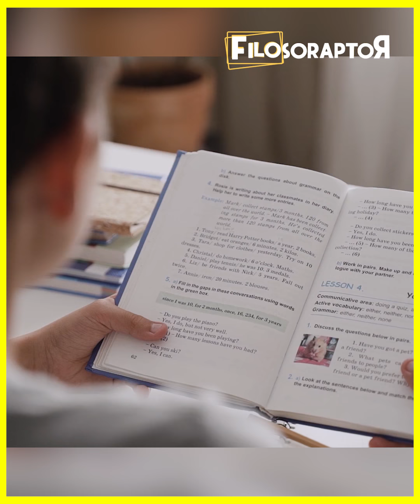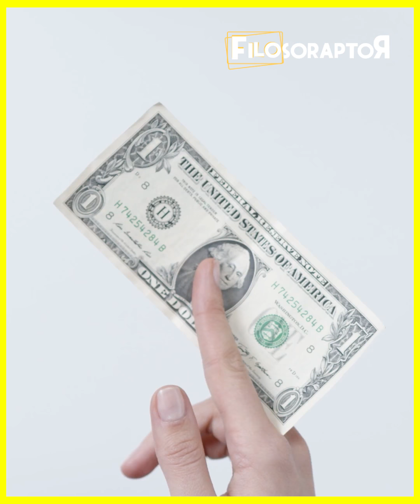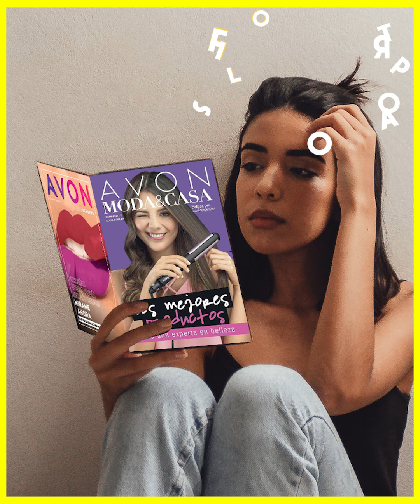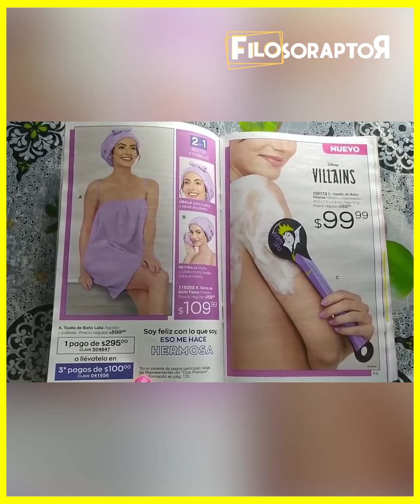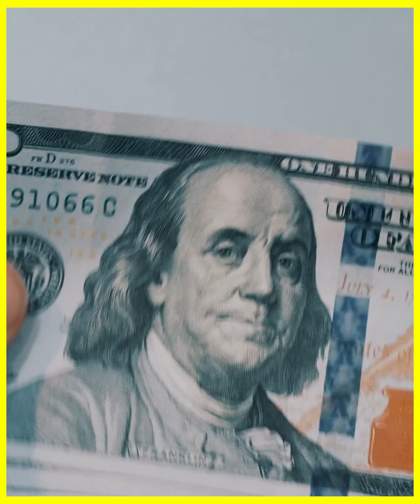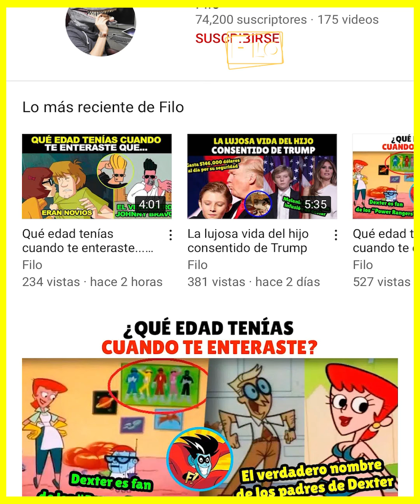De ser granjero a crear el mayor imperio cosmético.